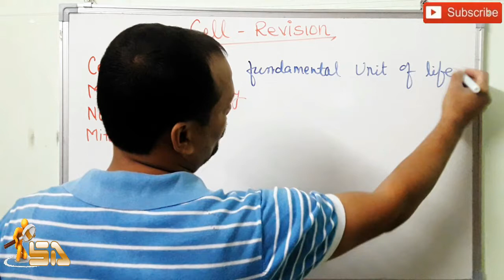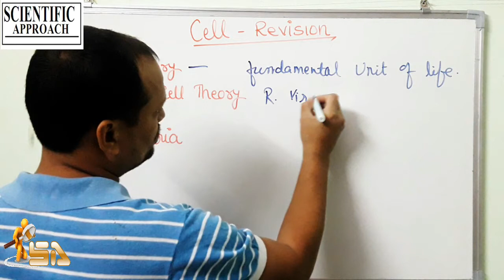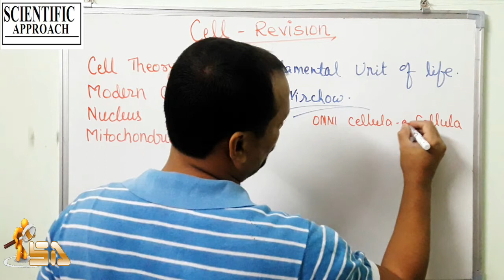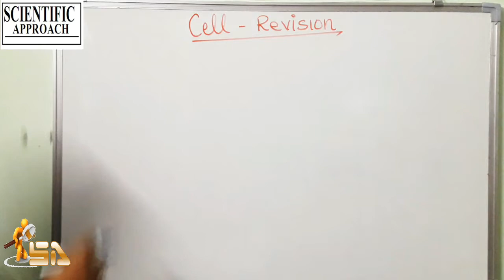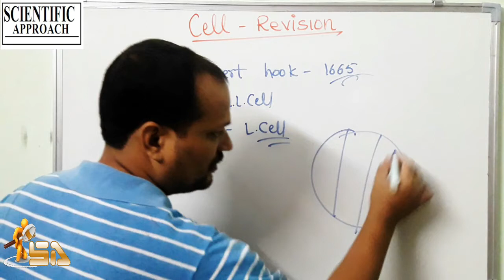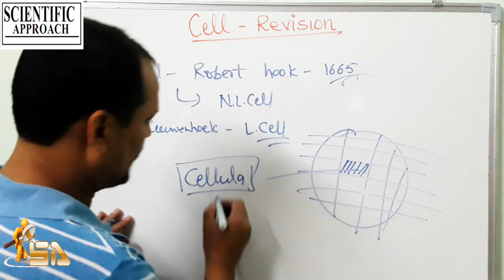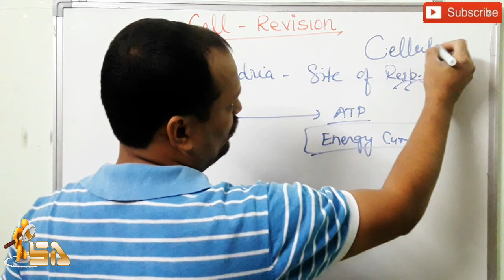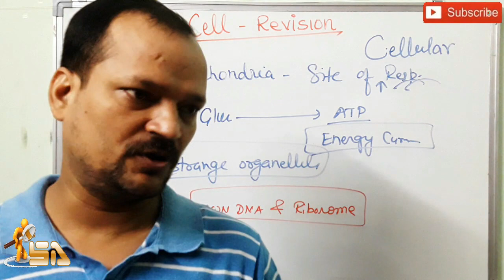Biology || Cell And Its Organelles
Function of All cell Organelles